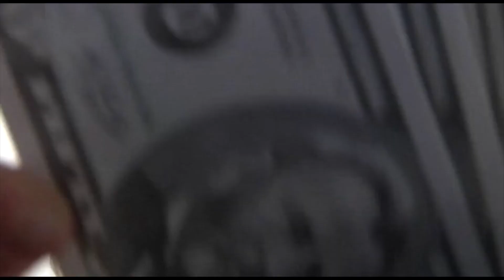The Ballad of Jed Clampett Bluegrass Pups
This was the theme song for the  # 1  show on American television back in both 1964 and 1965.  It's a  "Nobody to Somebody" song that brought three-fingered, Bluegrass banjo picking to prime time TV years before "Bonnie and Clyde" and "Hee Haw" did so.